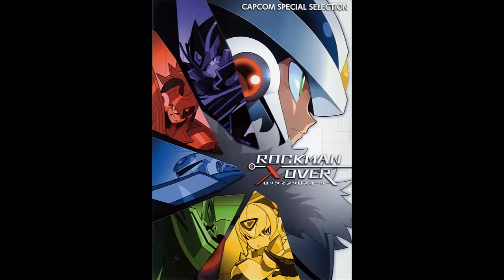Capcom Special Selection Rockman Xover - OPENING STAGE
Opening Stage (Representante del Opening stage de Rockman X3)
Nota: Imágenes y videos, por Capcom.
Images and videos By Capcom.